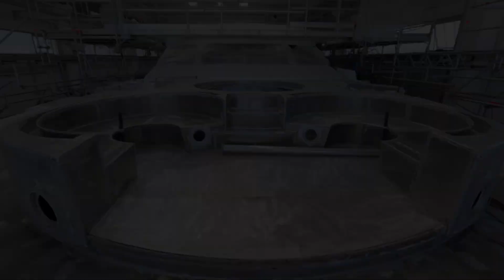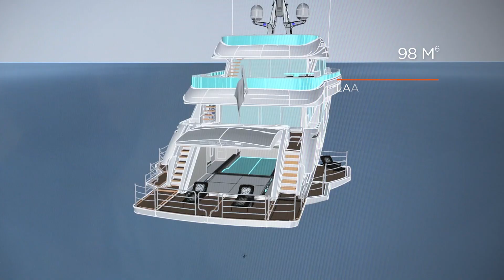WIDER 165 Super Yacht Project Update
The WIDER shipyard has always been of special interest to me, and I have been involved in one way or another ever since the original 150' diesel electric super yacht was conceived. A larger, 165' super yacht is now being built and is close to completion. Here is an update of how the project is progressing.